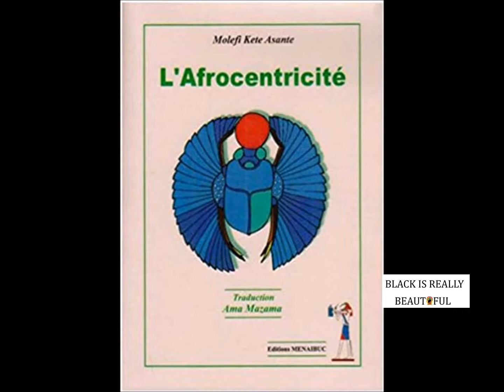Extrait du livre l'afrocentricité de Molefi Kete Asante/ Les fondements que l'on peut prouver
Pour acheter le livre d'Arrame Dioum 100 pensées percutantes pour décoloniser l'esprit
le livre d'Arrame Dioum 100 joyaux de l'âme pour donner du sens à sa vie

Texte lu par Sema pour Asso Black is really beautiful
Wordpres in french :